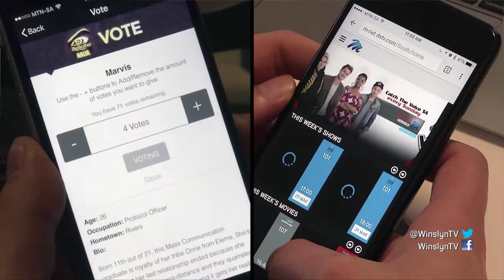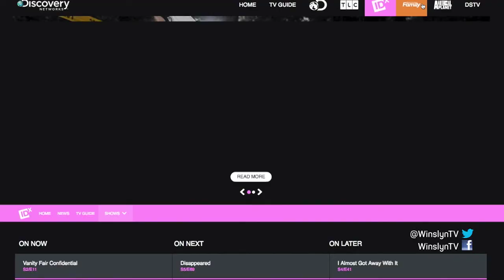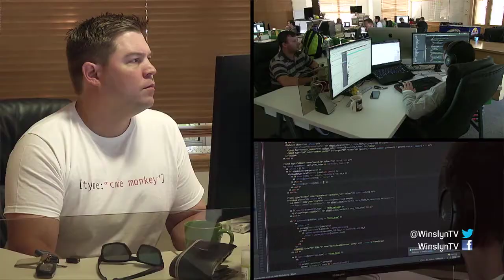Winslyn: Swipe, 18 April 2017 Swipe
Winslyn: Swipe, 18 April 2017
Swipe is ’n digitale agentskap wat in 2014 gestig is deur 2 jong entrepreneurs en deesdae spog met ’n indrukwekkende kliëntebasis, beide plaaslik en internasionaal.